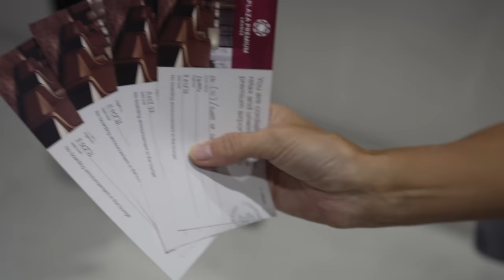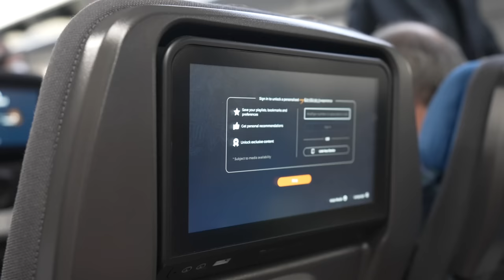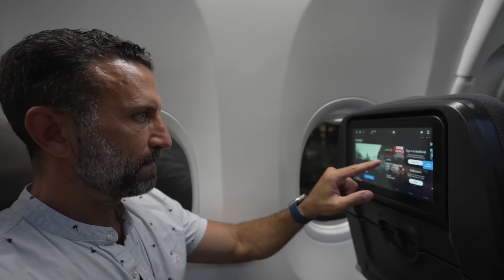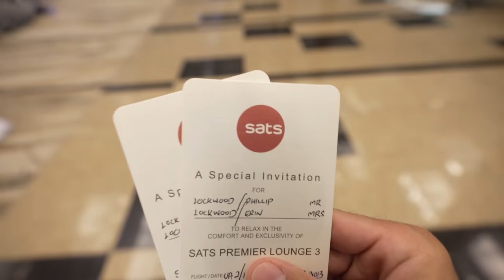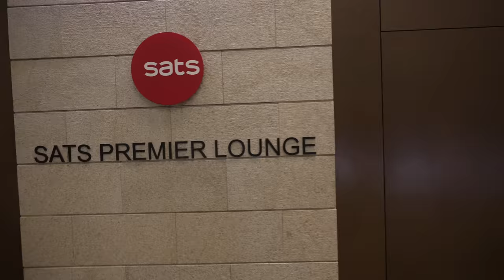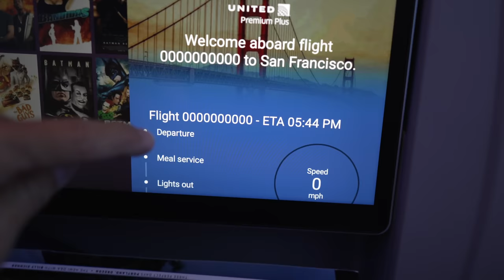Singapore Airlines Economy or United Airlines Premium Economy?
Our family is wrapping up a 3-week, 11-flight trip in Southeast Asia, beginning ending through Singapore. As we head home, we’re flying Singapore Airlines into Changi and flying United back out. Obviously, we’re curious to see just how these two airlines stack up. As Premier 1k flyers, United definitely has our loyalty, but everything we’ve heard about Singapore’s flight experience has us wondering if there’s a better way to travel into and out of Asia. So let’s get checked in… and check it out.

Contents:

0:00 Intro
0:32 Checking in at Macon-Cebu International Airport
1:15 Plaza Premium Lounge
2:15 Cebu Airport Design
3:09 Flying Singapore Economy to Changi
9:37 Arriving at Changi Airport
10:01 Spending the Night at Crowne Plaza Changi
11:49 SATS Lounge
11:53 Flying United Premium Plus to San Francisco
16:27 Conclusion

ABOUT US.